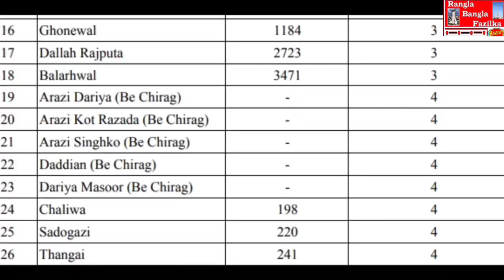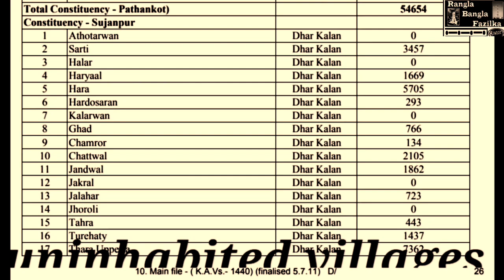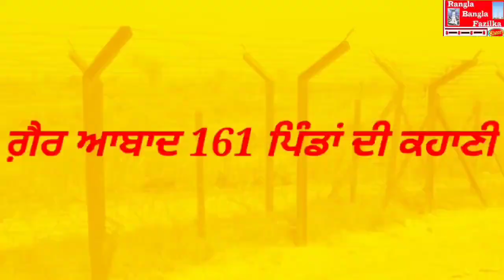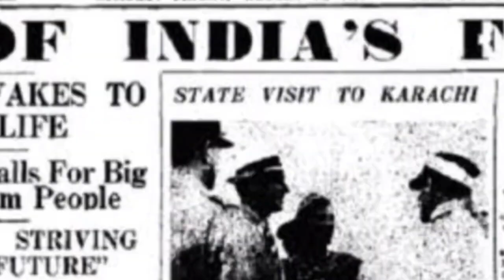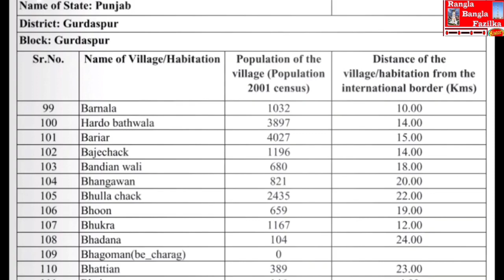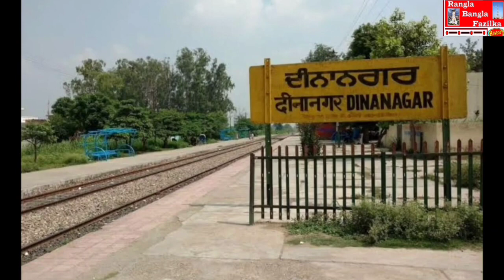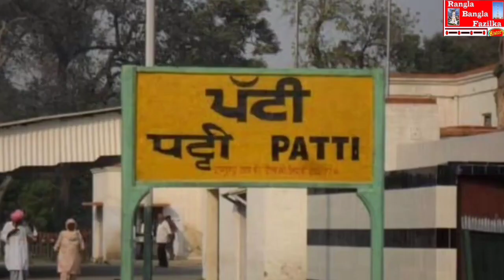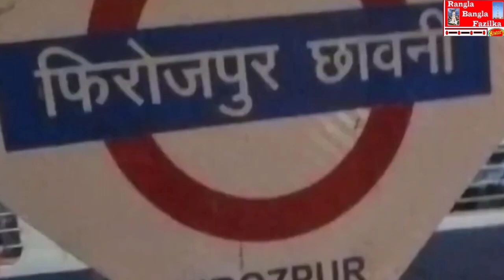Punjab ਵਿਚ ਇਹ ਪਿੰਡ ਤਾਂ ਹਨ, ਪਰ ਇਥੇ ਲੋਕ ਨਹੀਂ ਵਸਦੇ, ਜਾਣੋ ਕਿਓਂ?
ਪੰਜਾਬ ਦੇ ਬੇਚਿਰਾਗ ਪਿੰਡਾਂ ਦੀ ਦਾਸਤਾਨ